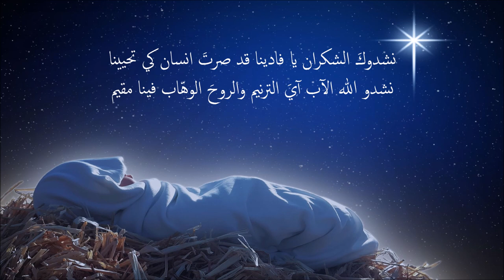ترنيمة جاء الإله ملء الأزمان | المرنمة الأخت ماري كيروز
جاء الإلهُ ملءَ الأزمانِ
طابت لقياهُ أضحى سكناه قلب الإنسان
هلا تعطينا قلباً لا يغلق كي تبقى فينا حتى تروينا بالنور المطلق
نشدوكَ الشكران يا فادينا قد صرتَ انسان كي تحيينا
نشدو الله الآب آيَ الترنيم والروحَ الوهّاب فينا مقيم